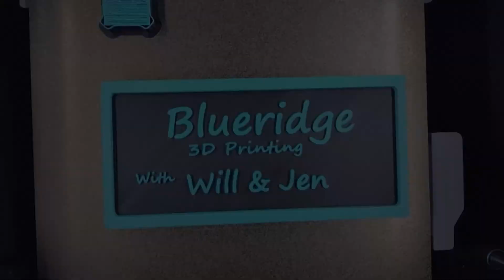3D Printing Senior Creates Another 3d Printed Part to Sell On Amazon! How To Selling On Amazon!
3D Printing Senior Creates Another 3d Printed Part to Sell On Amazon! How To Selling On Amazon!

Sorry about the editing, I am learning more everyday.

Welcome to Blue Ridge 3D Printing
We’re building a 3D print farm in our 60s—not as a hobby, but as a way to stay independent and create products that truly help people, especially seniors.

This channel is about practical 3D printing, smart design with Fusion 360, and the belief that it’s never too late to press start on something new.

 I want to thank everyone for their support. I'm at a time in my life with I can start to enjoy the things I have wanted to do though out my life and didn't have the time or money to so, but with the easy and lower cost of things like 3D Printing, computers, cameras and video equipment, well YouTube is a great outlet for all three. Right now it's hard work to great the videos out fast, but I am trying to streamline the process. Thanks again!

We don’t always know what we’ll be printing next, but we hope you’ll be with us for the journey.